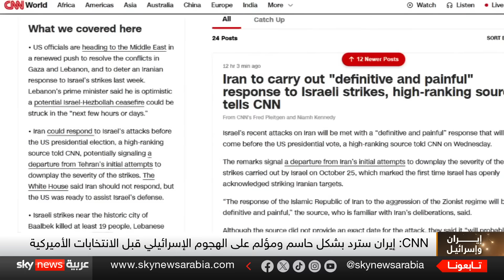إيران تستعد لرد حاسم على إسرائيل في هذا الموعد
قالت المتحدثة باسم البيت الأبيض كارين جان بيير،  في مؤتمر صحفي، إن إيران "لا ينبغي لها" أن ترد على الضربات الإسرائيلية على أراضيها في نهاية الأسبوع الماضي. وكانت المتحدثة تجيب على سؤال من شبكة CNN بعد أن ذكرت الشبكة أن الضربات الإسرائيلية الأخيرة ستقابل برد "حاسم ومؤلم" من المرجح أن يأتي قبل الانتخابات الرئاسية الأميركية، وفقا لمصدر رفيع المستوى.

00:00  إيران تعلن عن موعد ردها المرتقب على إسرائيل
02:11 السيسي يشدد على أهمية تطبيق حل الدولتين
06:07 التطورات الميدانية في غزة

نشرة "الظهيرة" من سكاي نيوز عربية تستعرض أبرز الأحداث العالمية والعربية والمحلية منذ الصباح وحتى وقت الظهيرة، مع تقارير ميدانية وتحليلات معمقة من خبراء ومحللين